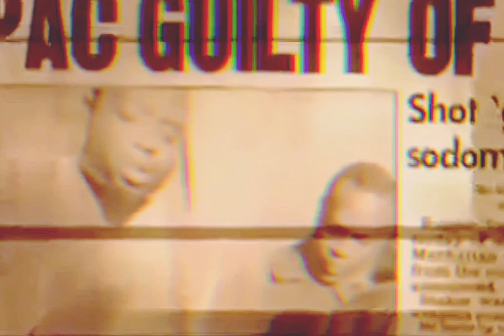2Pac - Don’t Stop The Music (Dantes UTEOT)[HD 8D Arena Effects][Audio Surround Sound Bass Boost] 4K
Credits
Featuring: Val Young & Outlawz
Produced By: Johnny J
Written By: Hussein Fatal, E.D.I. Mean, Val Young & 2Pac
Starring: 2Pac & Outlawz
Backing Vocals: Nanci Fletcher